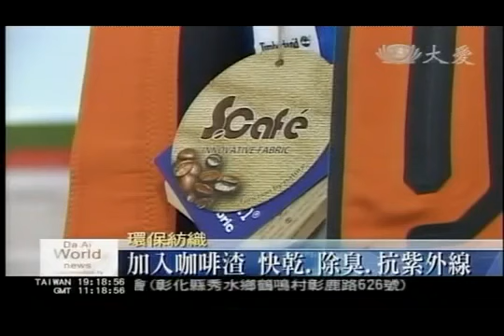大愛全球新聞---環保衣領風騷 機能布料軟實力 20111012